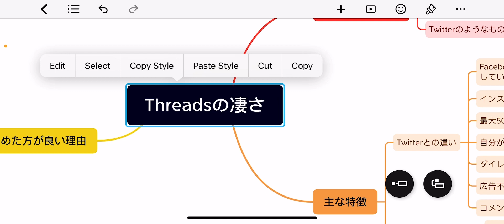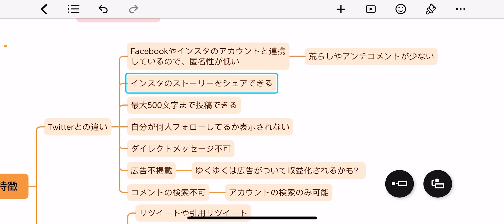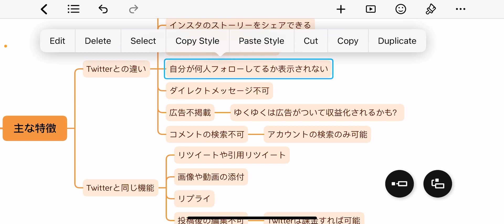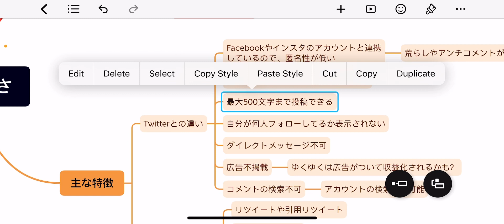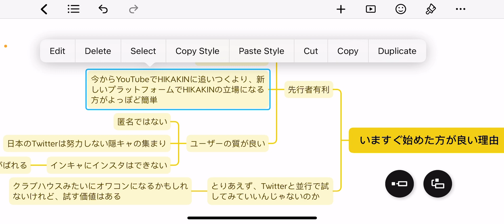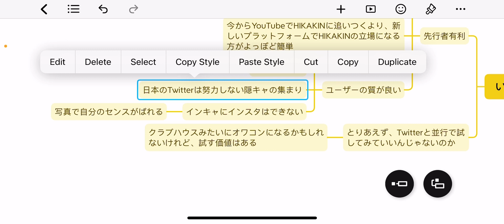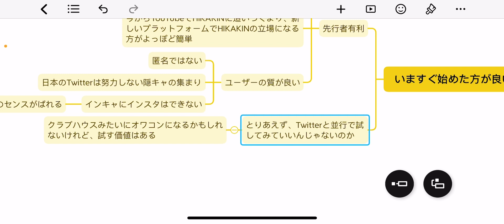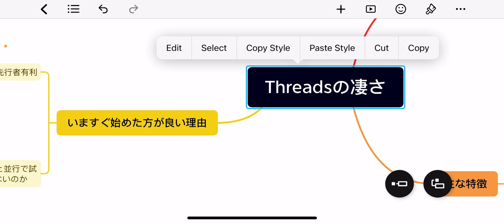【知らないと乗り遅れる】Threadsの凄さとTwitterとの違い、今すぐ始めた方が良い理由について徹底解説！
○Threads